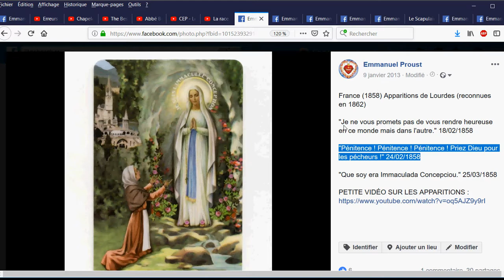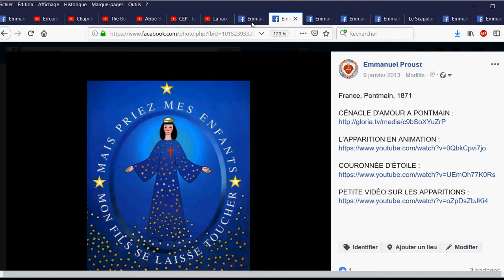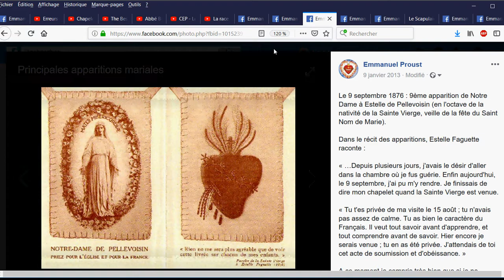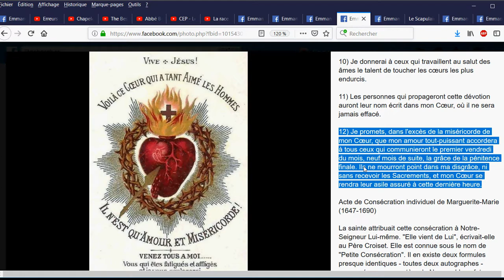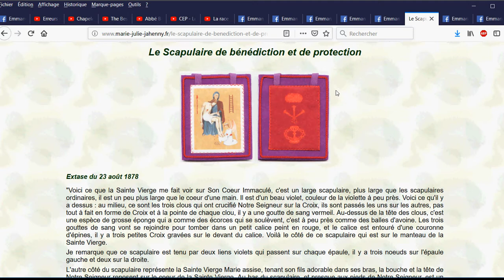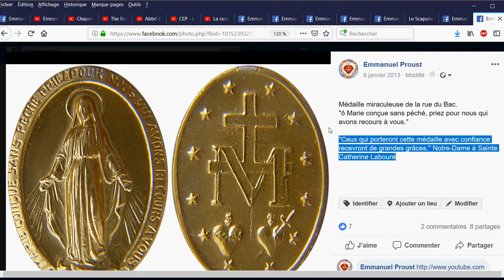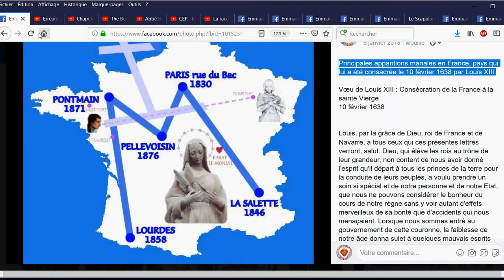Le cadeau de la Vierge Marie à la France